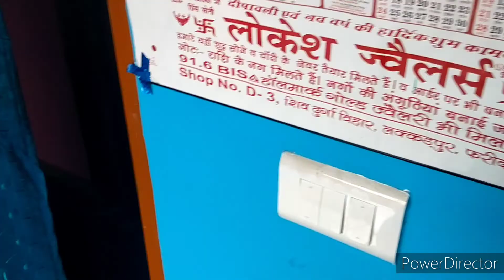Surajkund mela 2022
reporting teaching scholarship and research fair use is a use permitted by copyright statute that might otherwise be infringing non-profit educational or personal use tips the balance in favour fair usey

surajkund mela
surajkund